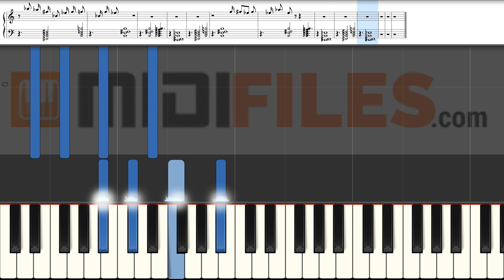Some Say [Felix Jaehn Remix] - Nea (PIANO TUTORIAL)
With a MIDI (.mid or .kar), you'll be able to :
- Change sounds
FRANCAIS
* Production à la demande :

ESPANOL
Qué más ? :
- Produce tu propia pista de acompañamiento
- Cambiar sonidos

DEUTSCH
*MIDI-Produktionauf Anfrage